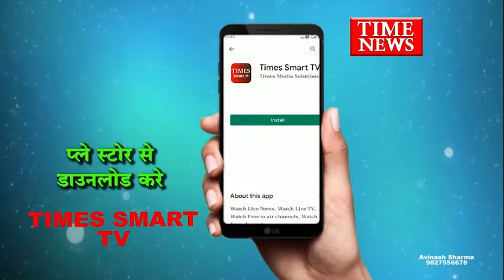महापौर प्रत्याशी पुष्यमित्र भार्गव का किन्नर समाज की ओर से किया गया भव्य स्वागत